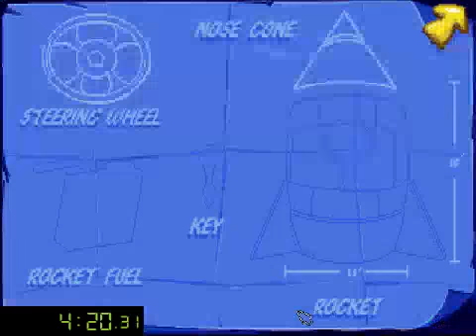Putt-Putt Goes to the Moon | Any% in 5:52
not bad, but not great will do more runs -- Watch live